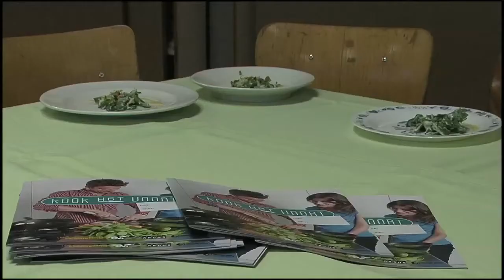Kook het voort - Workshop met Wim Ballieu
Aan een gratis veggie kookworkshop deelnemen op voorwaarde dat je het geleerde gerecht daarna ook voortkookt. Dat is Kook het Voort. Proeven, genieten en delen.
Taste it, like it, share it.